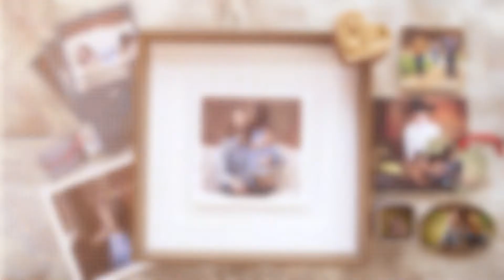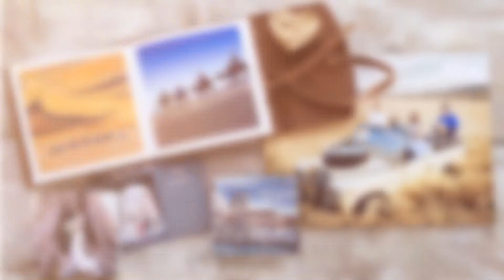Fun Ways to Use H&H Products